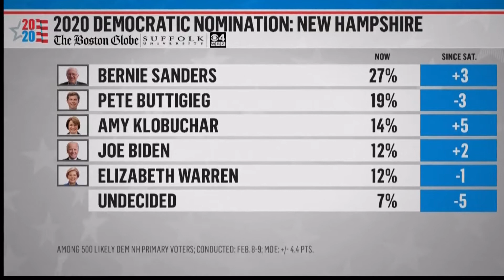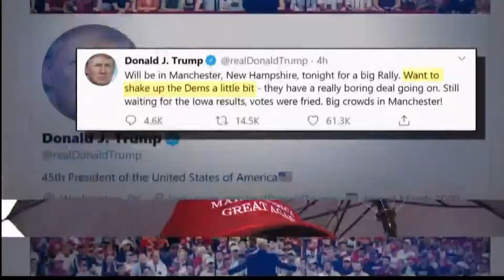Presidential Race in New Hampshire